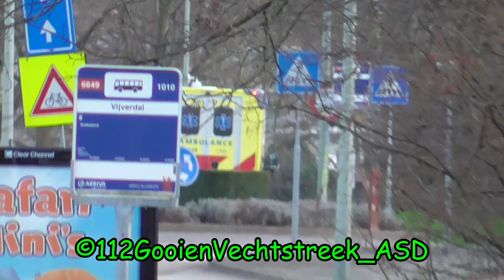Hulpdiensten met spoed in Venlo en Maastricht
gefilmd met panasonic HC-V180 video camera
te zien zijn:

0:00:00 intro.
0:00:32 A1 ambulance 23-107 naar het VieCuri ziekenhuis in Venlo
0:01:32 P1 B-klasse politie naar het VieCuri ziekenhuis in Venlo
0:01:57 A1 Ambulance 24-138 naar onbekende melding in Maastricht of omgeving.
0:02:07 A1 Ambulance 24-138 naar onbekende melding in Maastricht of omgeving.

video made with panasonic HC-V180 video camera

in this video you will see:

Code 3 emergency services responding in the cities of Venlo and Maastricht